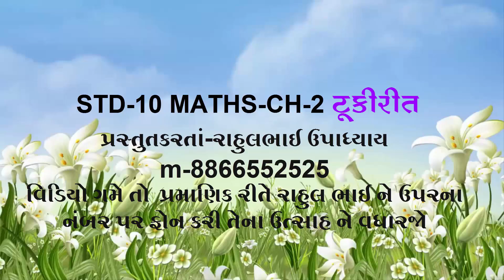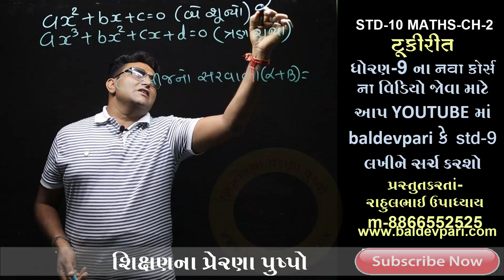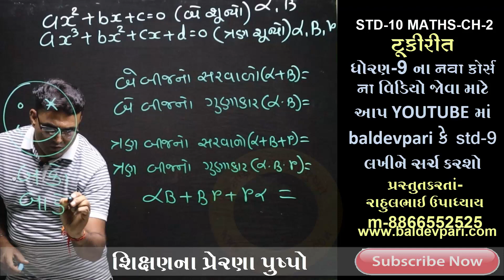ધોરણ-10 માટે સમીકરણ ના ઉકેલની ટ્રીક--રાહુલભાઈ ઉપાધ્યાય